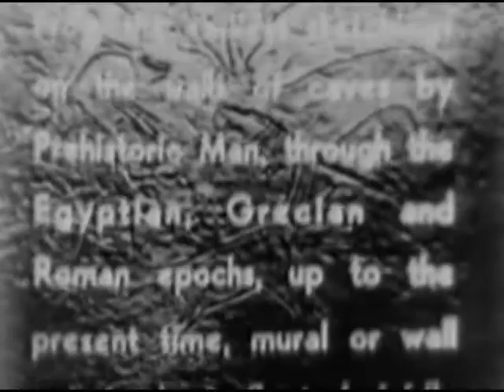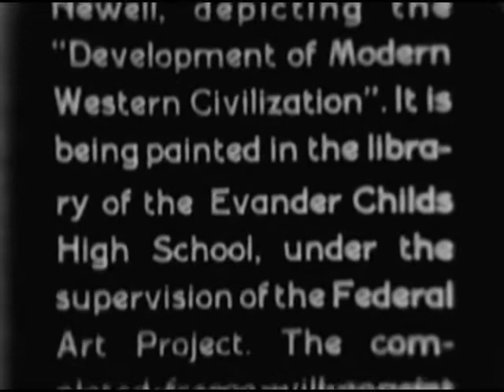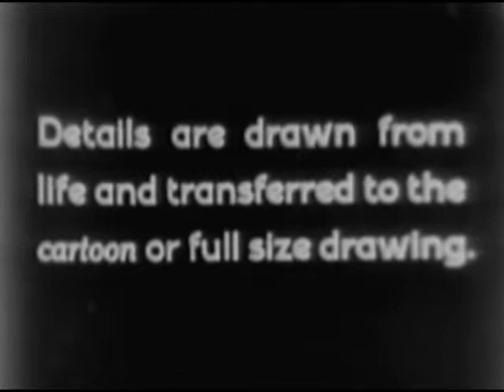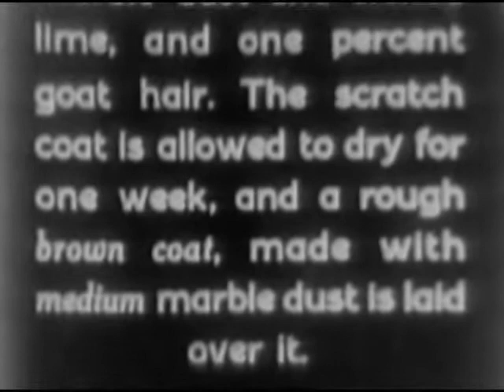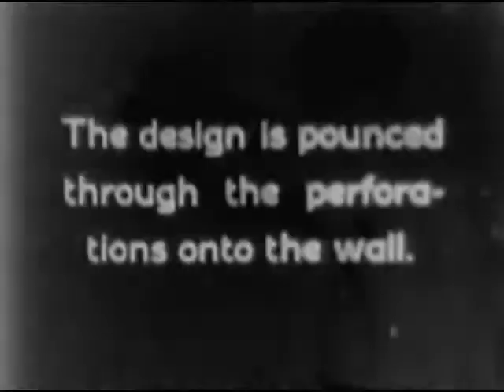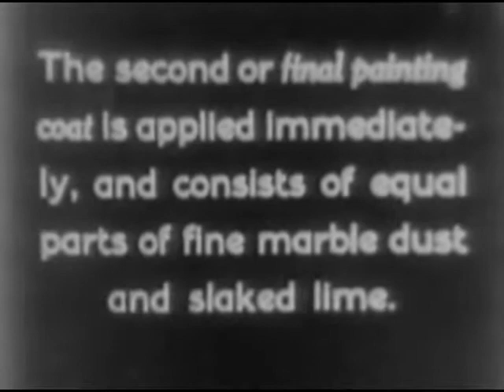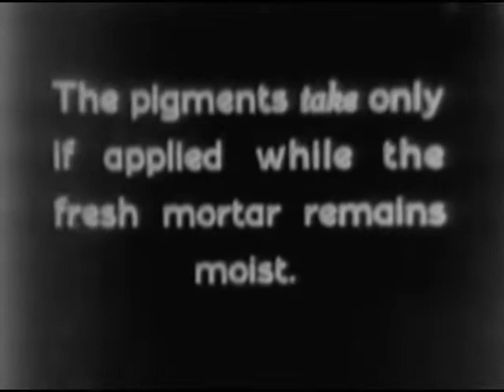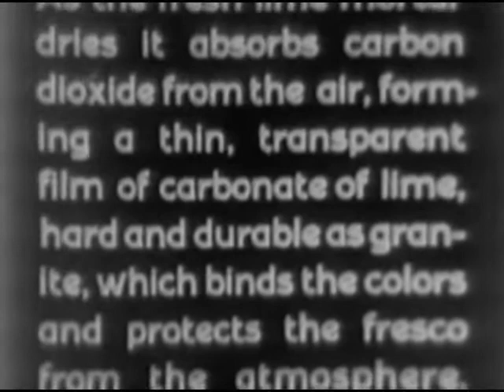THE TECHNIQUE OF FRESCO PAINTING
Students at Evander Childs High School, New York City, paint a mural depicting the history of western civilization. Reel 1, the materials (slaked lime, marble dust, and pigments) are prepared. Preliminary and full-size drawings and perforated tracings are made. The design is pounded through the perforations onto a recently plastered wall. Reel 2, the design lines are intensified and pigments applied and dried. Shows the finished mural.

Creators: Federal Works Agency. Work Projects Administration. 7/1/1939-6/30/1943 (Most Recent)
Record Group 69: Records of the Work Projects Administration, 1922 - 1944
localIdentifier: 69.55
naId: 12368